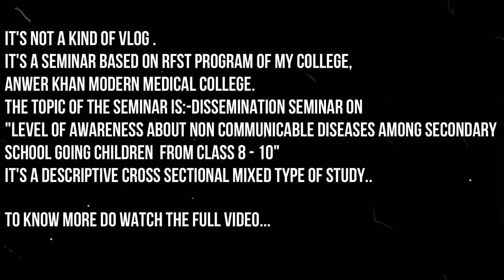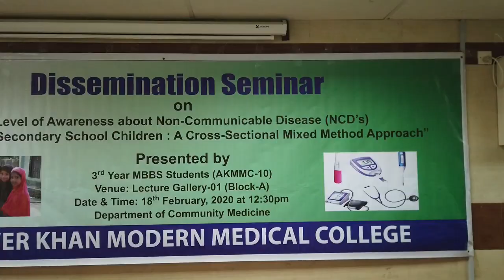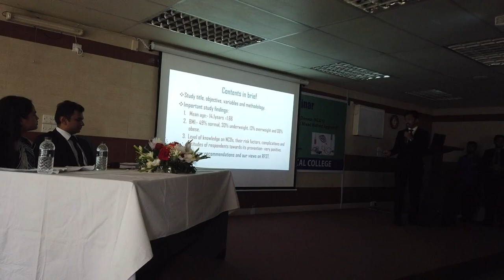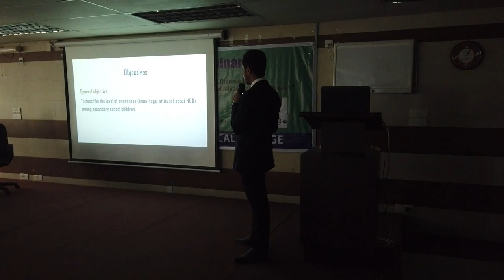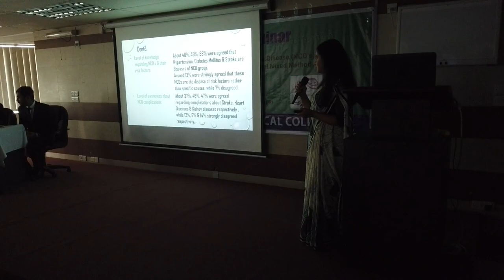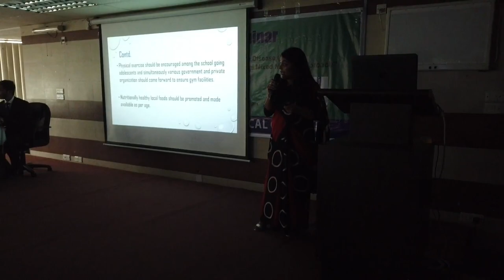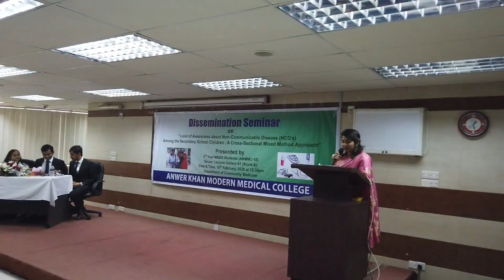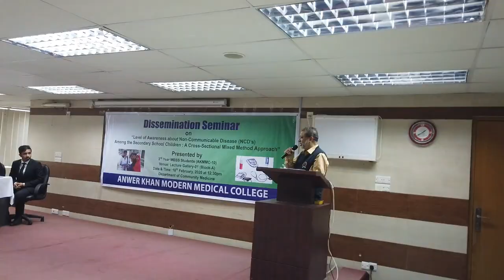DISSEMINATION SEMINAR ON RFST OF ANWER KHAN MODERN MEDICAL COLLEGE||VLOG-20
HELLO GUYS ..!! NAMASKAR & ASSALAMU ALAIKUM EVERYONE...HERE PRESENTING YOU ALL WITH MY NEW VLOG ON THE SEMINAR BASED ON RFST PROGRAMME OF MY MED COLLEGE..HOPE YOU ALL WILL LIKE THIS VIDEO AND DON'T FORGET TO LIKE SHARE AND SUBSCRIBE BY HITTING THE BELL ICON..KEEP SUPPORTING KEEP LOVING ... SEE YOU ALL SOON AND TILL THEN STAY TUNED TO DEV VLOGS...